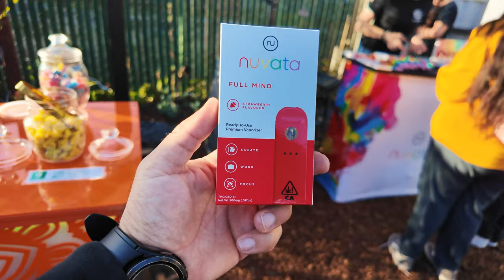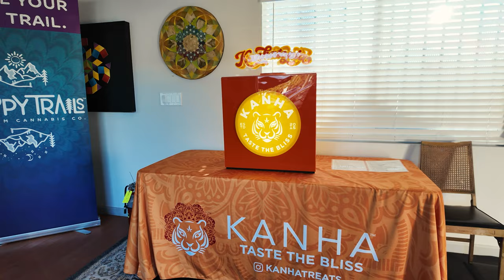Exploring the Ultimate Cannabis Edibles Event by Kanha | Tasting & More!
Join us as we dive into the vibrant world of cannabis edibles at the exclusive Kanha event! In this video, we'll explore a variety of delicious cannabis candies, get insights from vendors, and taste-test some of the best products on the market. Whether you're a seasoned cannabis enthusiast or a curious newcomer, this event has something for everyone.

What You'll See:
A tour of the event's lively atmosphere
In-depth reviews of Kanha's latest cannabis edibles
Interviews with experts and vendors
Tips on safe and responsible consumption
Audience reactions and interactive segments

Note: This video is intended for viewers of legal age in regions where cannabis is legal. Consume responsibly.

prop 64 compliant